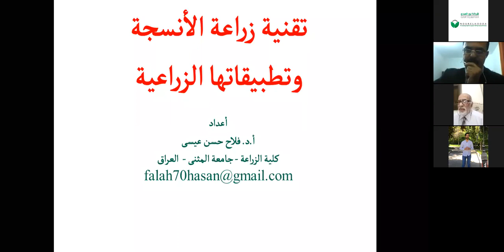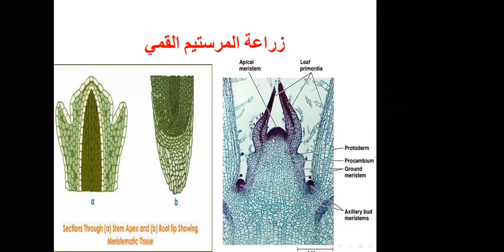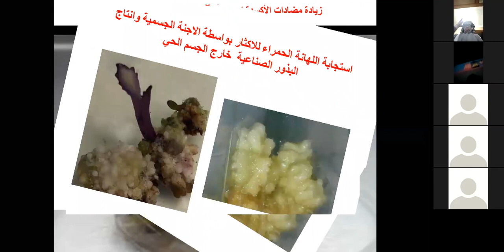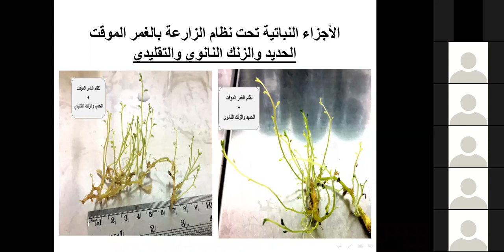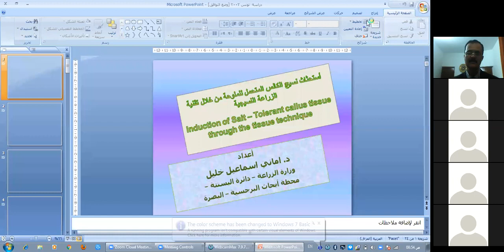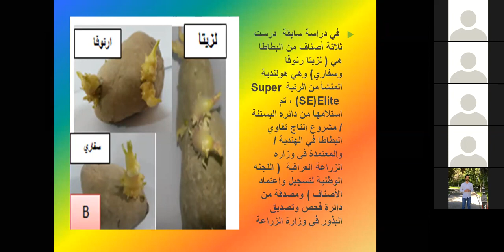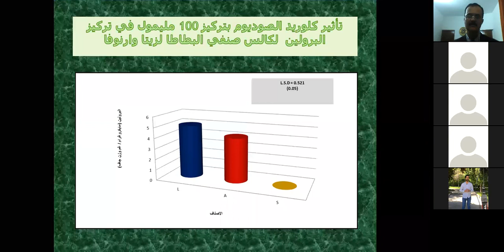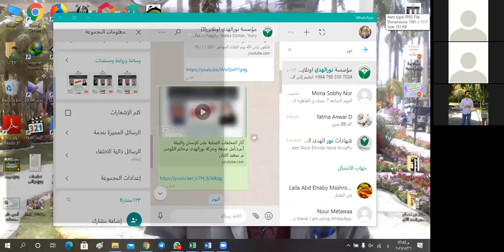تقنيةزراعةالانسجة أ.د.فلاح حسن واستحثاث نسيج الكالس المتحمل للملوحة د.أماني إسماعيل وشركة نورالهدى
الحلقة 31 من ندوات شركة نورالهدى لإدارة المشروعات الزراعية للمهندس / حاتم الكومى
يوم 26 يناير 2021 على برنامج لقاءات الزووم أون لاين
ومحاضرة تقنية زراعة الأنسجة وتطبيقاتها الزراعية للأستاذ الدكتور / فلاح حسن عيسى
بوزارة التعليم العالى والبحث العلمى جامعة المثنى بالعراق
ومحاضرة استحثاث نسيج الكالس المتحمل للملوحة من خلال تقنية الزراعة النسيجية
للدكتورة / أمانى إسماعيل خليل بوزارة الزراعة دائرة البستنة أبحاث البرجسية - البصرة بالعراق
إعداد وتقديم المهندس / السعيد اللبان